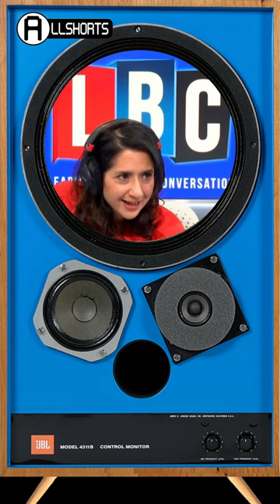'Christopher Chope MP' accused LBC presenter 'Sangita Myska' of 'Anti Growth Coalition'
'It seems as if you are a fully signed-up member of the anti-growth coalition!'

Sangita Myska clashes with Tory MP for Christchurch, Sir Christopher Chope, over Liz Truss' policies and the results they've reaped to date.